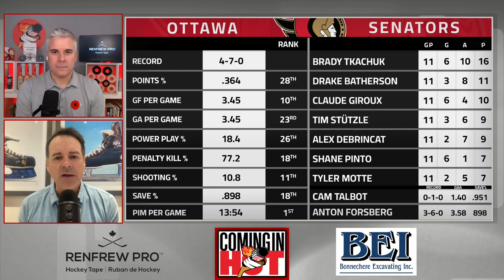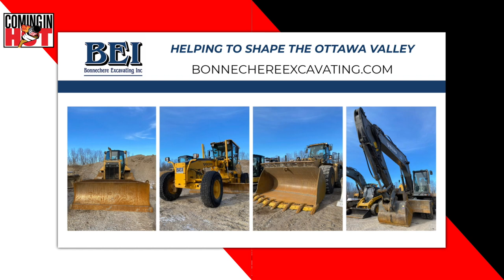Magnus Arvedson Kicks Off Alfie Week! | Coming in Hot - Nov 7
Too early to fire Head Coach DJ Smith?  What are the other coaching options?  Former teammate Magnus Arvedson joins and shares stories about Daniel Alfredsson as he goes into the Hockey Hall of Fame.  Coming in Hot with Jason York and Brent Wallace chat about the Ottawa Senators tough start and what they would do about it.

Topic
(0:00) Opening
(3:00) Sens chat. Should DJ Smith be fired?
(13:22) Magnus Arvedson
(54:12) Jacob Bernard Docker recalled again

🐦 Follow on Twitter & Instagram: @ComingInHotSens @freeagentwally @jasonyork33 @ian_mendes